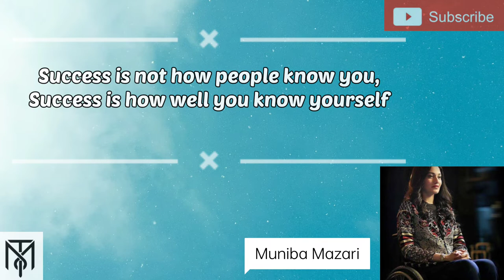Muniba Mazari Motivation Quotes 💯// Motivational Status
And Support me for More Content 🙂👍